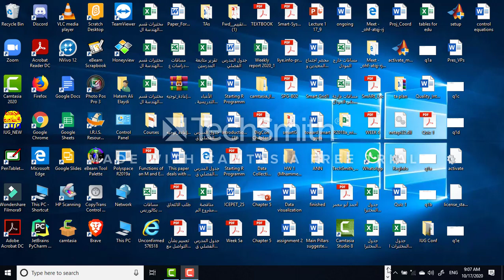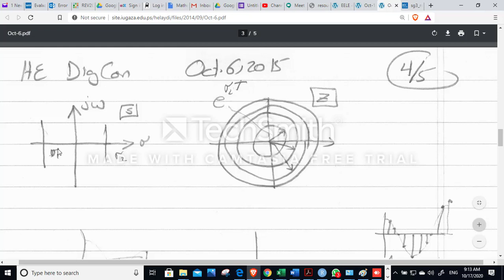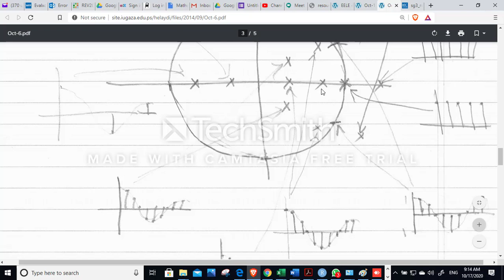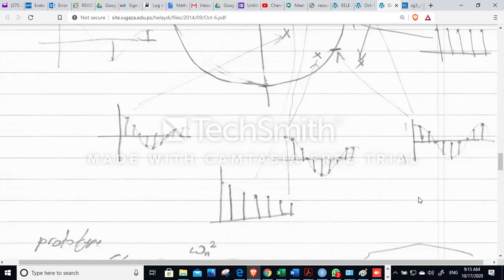DigCon Week 6 Lectures Part B